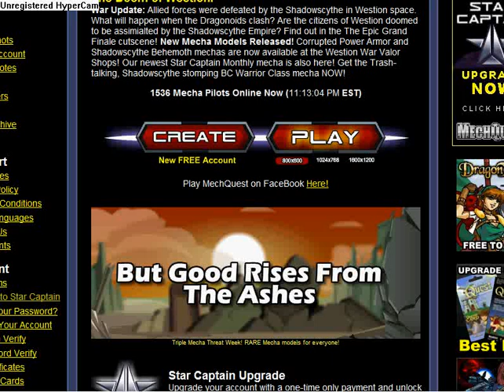my mechquest account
This is my mechquest account, enjoy the video.
                 ~rememba, games OWN~